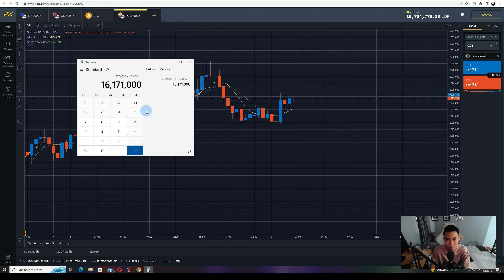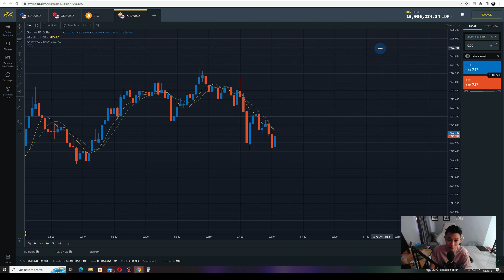DAPAT 16 JUTA HASIL DARI KONSISTEN TRADING SETIAP HARI (#45)